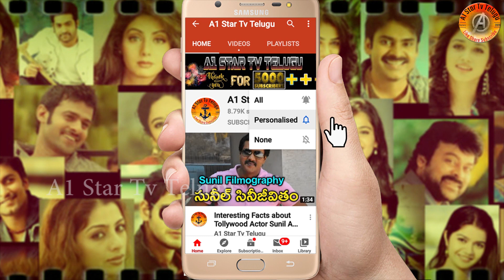Director Trivikram | Ntr_30 | Director Prashanth Neel | Director Atlee |New Movie